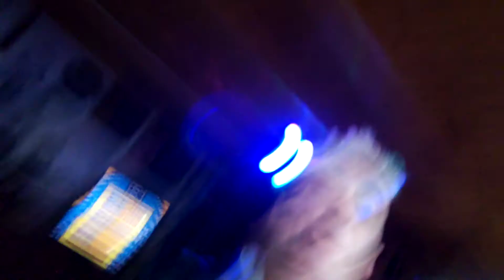noche de chistes y seguimosss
el humor y reírse nunca están de.mas.